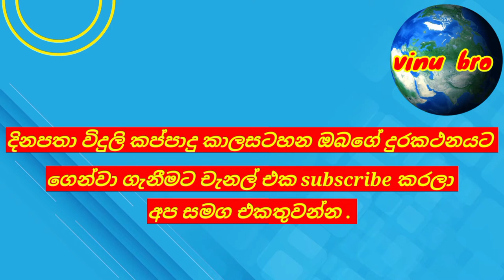Power cut today Time Table | Power cut Schedule Sri Lanka | Ceylon Electricity Board | 2022.09.27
කළාප බලා ගැනීමට මෙම වීඩියෝ බලන්න